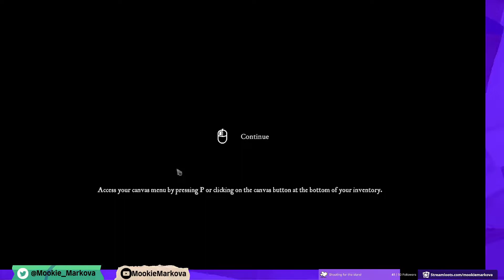Eastshade - Ep. 21 - Concluding Crime & Catching Collosal Monsters [VOD]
Today the criminal investigation comes to a close and with that conclusion I move on to catching creatures of the deep... lake.

Eastshade is something of a walking sim, but a lot more involved than the regular garden variety walking sim. You are an artist fulfilling the wish of your mother to visit her old stomping ground and paint a series of pictures of the places she remembers. Along the way you get to interact with a plentiful cast of odd but intriguing animal folk and learn more about lands of Eastshade. Oh, and you also drink some special teas that make you see funny colours.